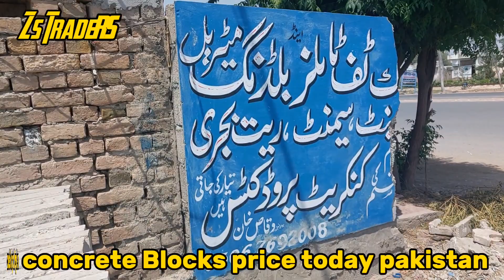cement block price in pakistan / concrete blocks rate today / solid blocks price / Zs Traders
I will update the latest rate of cement block in today's video. If you want to build your house with concrete blocks, then this video will be very useful for you. Thank you very much friends

cement blocks rate in Pakistan
one room cost concrete blocks
cement block price today Pakistan
cement blocks price in Pakistan 2023